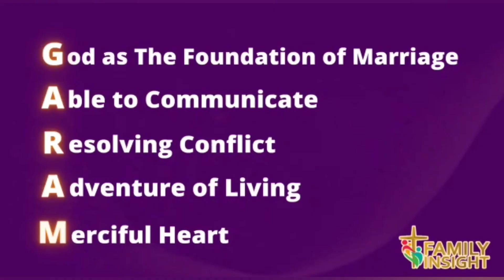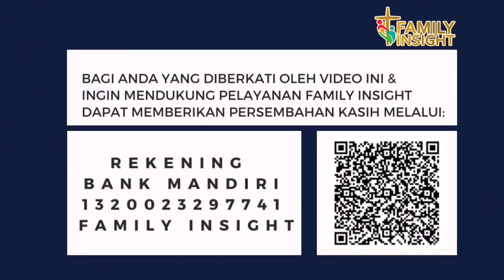Sungguh Mengampuni atau Cuma Melupakan? GARAM TERANG bagi Keluarga | Pdt. Chang Khui Fa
Sungguh mengampuni atau melupakan?
Garam Terang Bagi Keluarga s.21 Pdt. Chang Khui Fa

Bagaimana memiliki hati yang berbelas kasihan. Apabila suami atau isteri tidak mau berubah padahal sudah dibilangin berkali-kali, lalu apakah harus begitu saja diampuni dan diterima saja atau kita harus lakukan apa? Simak penjelasannya di sini.

Kiat memiliki keluarga harmonis rukun bahagia dengan suami yang baik dan takut akan Tuhan, istri yang setia menjadi penolong, hormat pada suami, mempunyai kesatuan kehendak, sepakat suami istri

Ikuti Serial Merciful Heart dalam GARAM TERANG bagi Keluarga dalam Channel Family Insight.

Jika saja kita tahu kiat-kiat pernikahan ini, pastilah hidup kita penuh antusias dan puas, sehat jiwa raga, dan menjadi berkat

Kiat pernikahan agar suami istri makin rukun, bahagia dan mendapatkan perkenanan Tuhan dalam membangun rumah tangga.

GARAM & TERANG bagi Keluarga The Series bersama Pdt. Chang Khui Fa

G: God as The Foundation of Marriage
A: Able to Communicate
R: Resolving Conflict
A: Adventure of Living
M: Merciful Heart

T: Trust between Husband and Wife
E: Emotional Maturity
R: Romance in Marriage
A: Adaptability & Flexibility
N: Never Give Up
G: Growing Personally

Kami membuka Kelas Stronger Marriage Private secara Online; Bagi para suami istri yang rindu pernikahan harmonis, bahagia dan mendapat perkenanan Tuhan, dapat mendaftar dengan mengisi form pendaftaran dalam link ini

Jika Anda membutuhkan Pelayanan Doa, kirimkan pergumulan doa Anda melalui  WA 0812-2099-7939 Kami akan berdoa bagi Anda.

Bilamana Anda terberkati oleh video ini dan Anda digerakkan TUHAN untuk mendukung pelayanan Family Insight, bawalah dalam Doa.  Anda dapat mengirimkan Persembahan Kasih ke Rekening Family Insight di Bank Mandiri No Rek.: 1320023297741 a/n Family Insight.

Video ini mengupas seputar Hubungan Suami Istri. Cara mengatasi masalah dalam rumah tangga. Nasehat untuk suami isteri. Kotbah pernikahan Kristen.
Solusi Konflik Rumah Tangga

Untuk Permintaan Pelayanan Mimbar, Seminar, Konseling, Retret Keluarga, dapat menghubungi No. WA Family Insight 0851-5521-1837 atau Klik